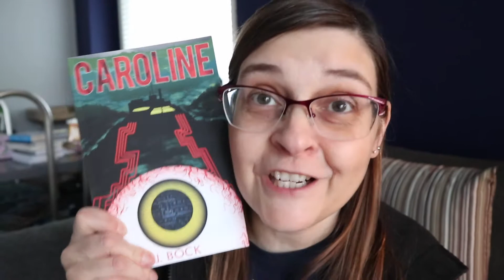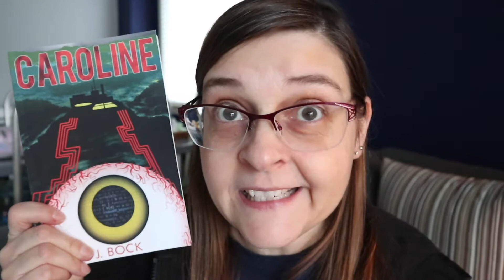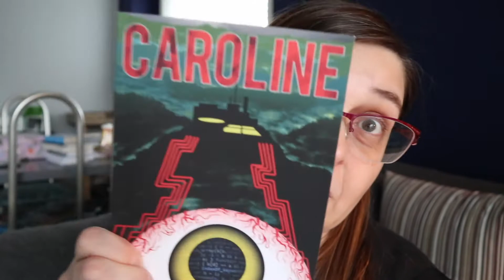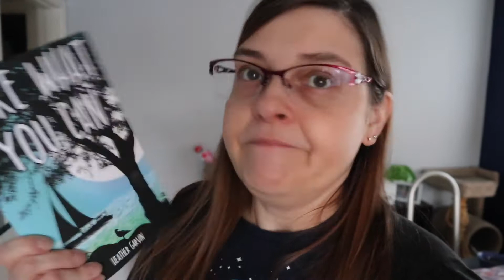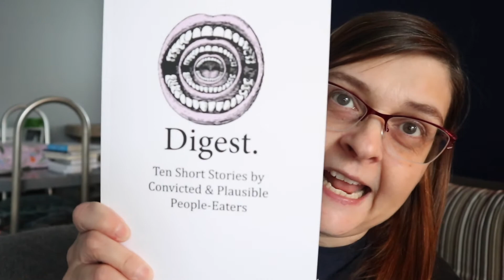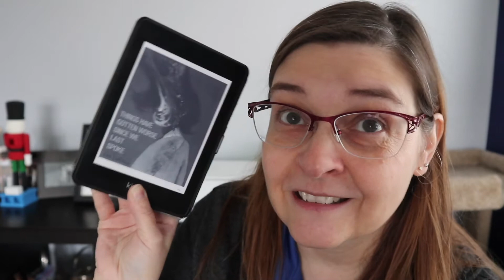Reading Vlog #90 May 3 to May 9, 2021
All the books I'm currently reading or are continuing to read.  My thoughts on those books in the moment and everything that I've read so far this book.